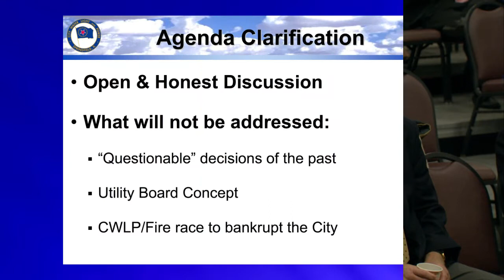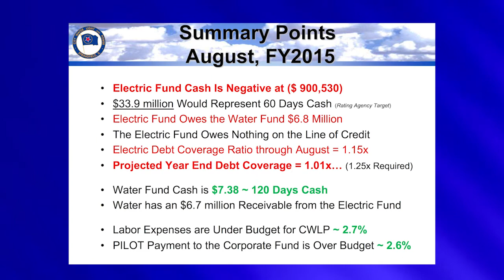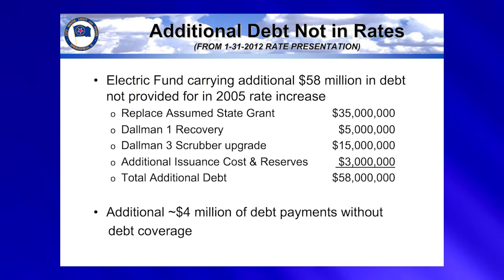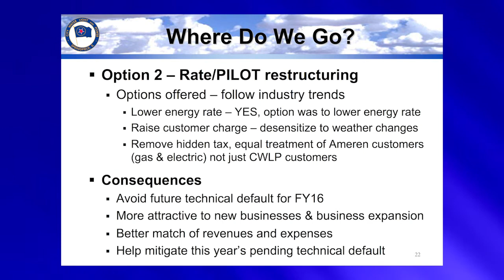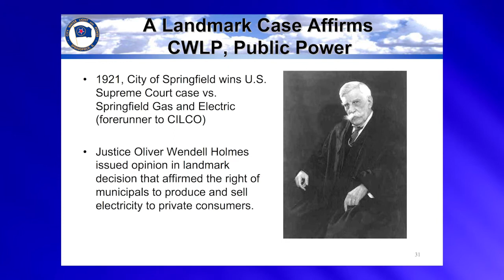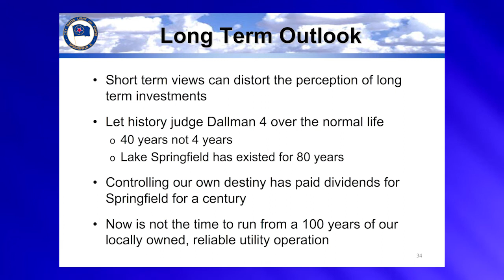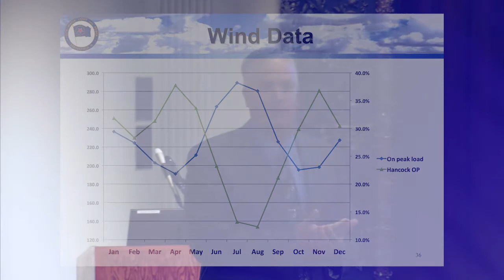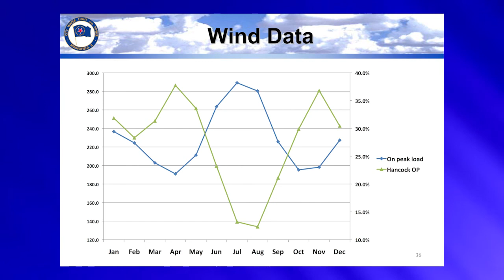Chief Utility Engineer Of CWLP Addresses The Citizens Club